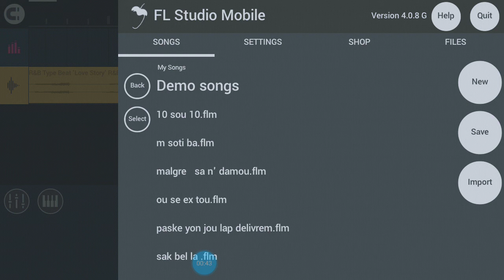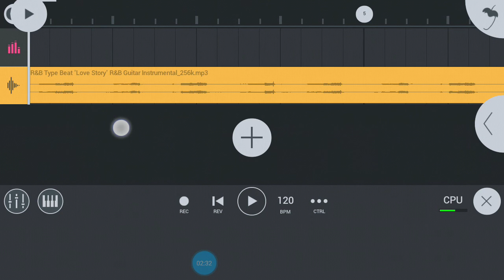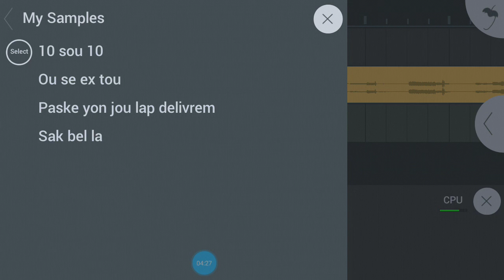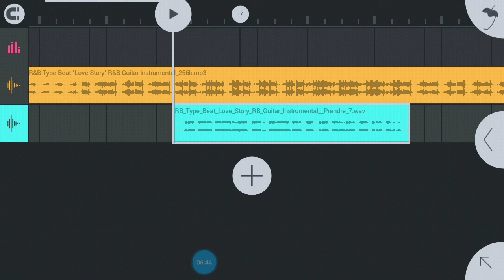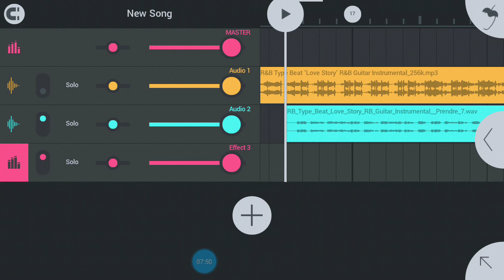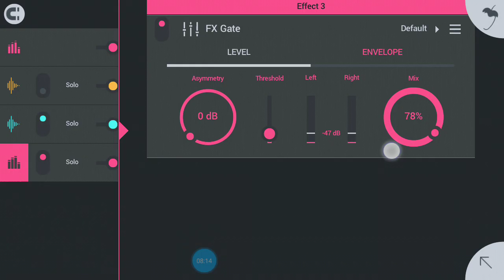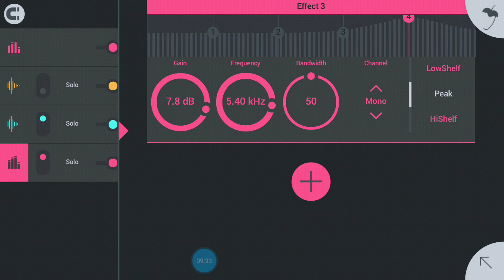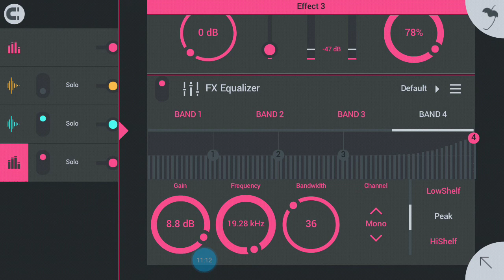kijan pou w itilize EQ sou vokal ou nan miksaj mizik sou telefòn EP 1